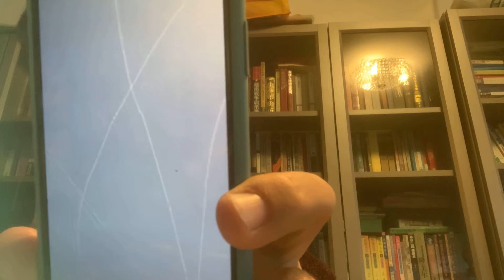九零年北京亚运会：我们东城区和朝阳区部分地区居民是受益者～～～街道的面貌发生翻天覆地的变化！！！～～零八年奥运会弄虚作假临街修建隔离墙，把后面的破旧平房遮挡，给老旧楼房粉刷外立面，糊弄外国记者拍照好看